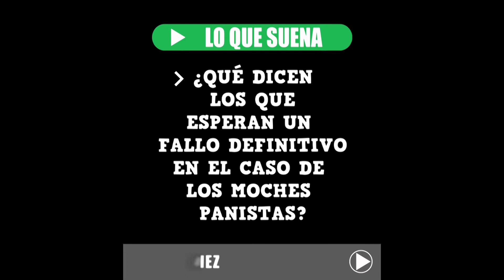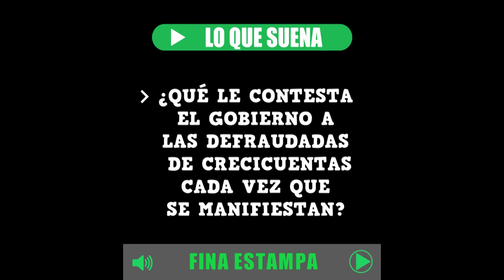Pregúntale a Despotify